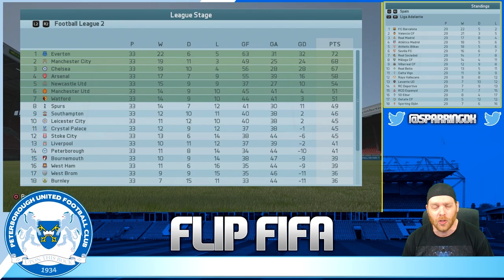FIFA 16 FLIP Fifa Career Mode - Peterborough - S1 EP9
New Signings!

Episode 9  - 2 exciting signings for our team

The Series - FLIP FIFA

We have flipped FIFA 16 on its head! Reversing all of the league in the game. The Premier league teams such as Arsenal, Chelsea, Manchester United, Manchester City and all have been moved to league 2 and all the league 2 sides moved to the premier league.
We have done the same in the Italian league moving the Serie A teams like Juventus and Roma to the second division. Spain with Barcelona and Real Madrid and even the french and german leagues have been flipped.

This is going to be an interesting series, who will win the premier league? Which team will get back to the top flight first? Who will with the Champions league.

Follow along and find out.

Also if you like this style of series please check out these other channels.